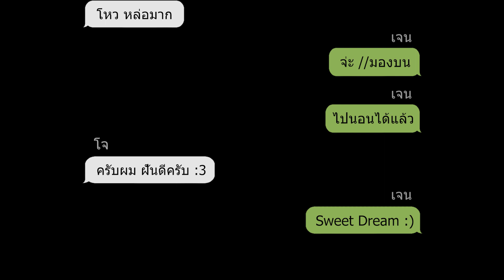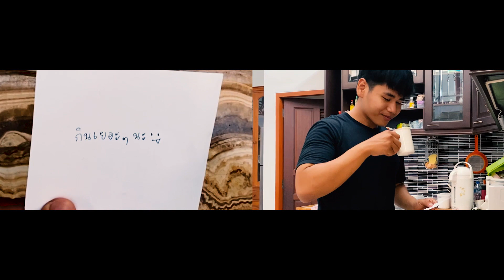“Dell Your Story” เรื่อง Hide & Seek ทีม Killer Queen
เรื่องราวของชายหนุ่มที่กักตัวเป็นเวลา 14 วัน ซึ่งในวันรุ่งขึ้นเขาจะได้พบกับแฟนสาวของเขาเสียที แต่แทนที่เขาจะได้พบกับเธอ  เขากลับพบกับเรื่องราวที่ไม่คาดฝัน